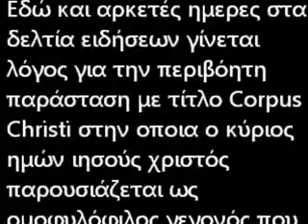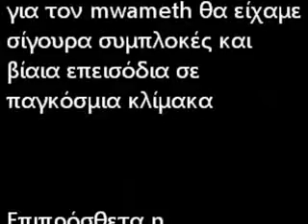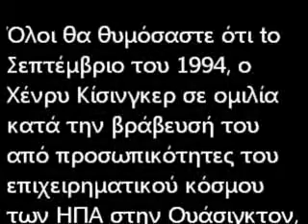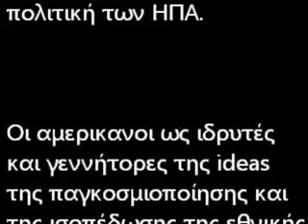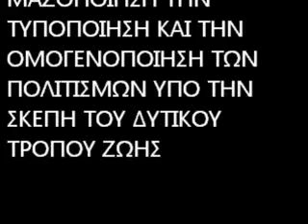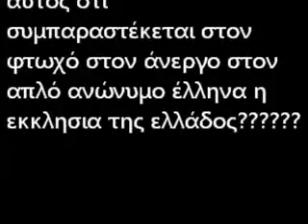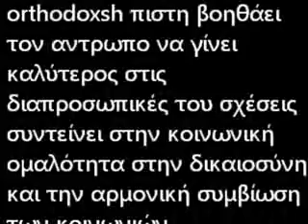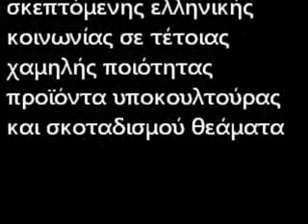Περί θεατρικής παράστασης Corpus Christi ο λόγος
O μεγαλύτερος εχτρός της orthodoxsias είναι ο ίδιος της ο εαυτός η orthodoxsia δεν κινδυνεύει από τις αιρέσεις και από τους ανόητους σεναριογράφους που γραφουν θεατρικές παραστασεις και σενάρια με σκοπό να την πλήξουν και να την βλάψουν όσο από τον ίδιο της τον εαυτό και τα δικά της λάθη